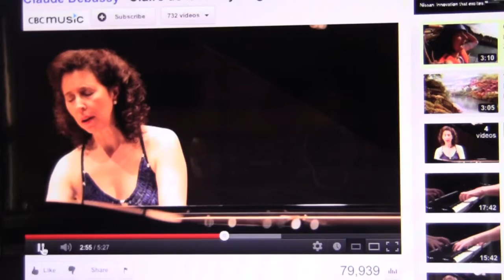The Hit (shortened)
Here is "The Hit" after working with the extraordinary talents of my professor, Val Kuklowsky from LA Film School.  This version features less dialogue and more visual storytelling.  Which one is better?  Best, Geoff Erwin